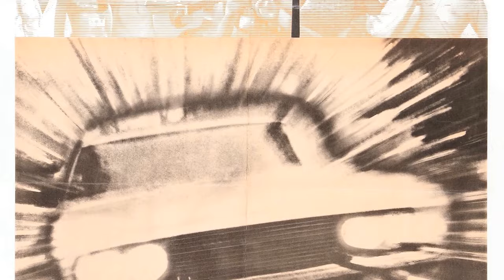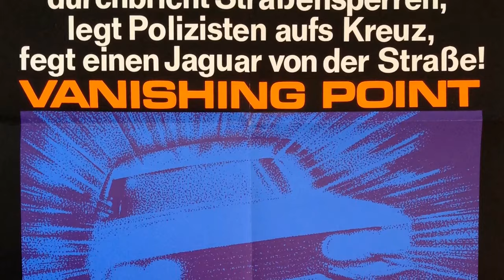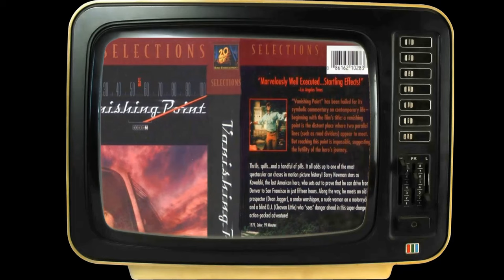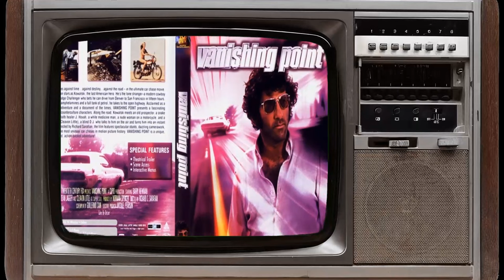TikTok Feedback Suggests: Vanishing Point Movie Is an Unacknowledged Figure for the Youth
Barry Newman as Kowalski
Cleavon Little as Super Soul
Charlotte Rampling as Hitch-Hiker
Dean Jagger as Prospector
Victoria Medlin as Vera Thornton
Paul Koslo as Deputy Charlie Scott
Robert Donner as Deputy Collins
Timothy Scott as Angel
Gilda Texter as Nude Rider
Anthony James as First Male Hitchhiker
Arthur Malet as Second Male Hitchhiker
Karl Swenson as Sandy McKeese - Clerk at Delivery Agency
Severn Darden as J. Hovah
Delaney & Bonnie & Friends as J. Hovah's Singers
Lee Weaver as Jake
Cherie Foster as First Girl
Valerie Kairys as Second Girl
Tom Reese as Sheriff
Owen Bush as Communications Officer
Elizabeth Harrower as Communications Officer